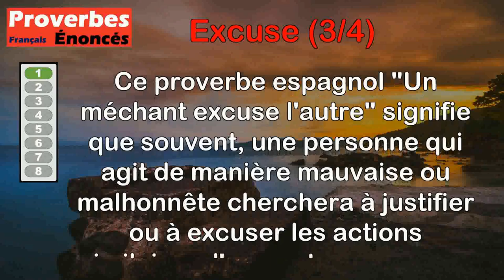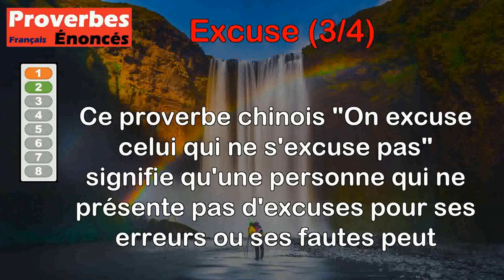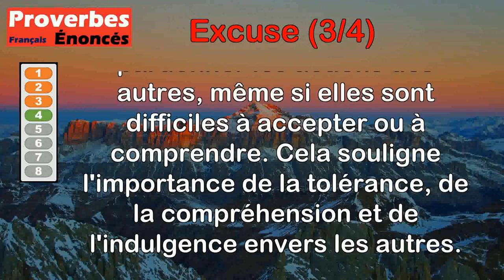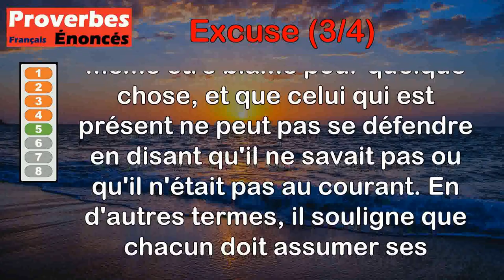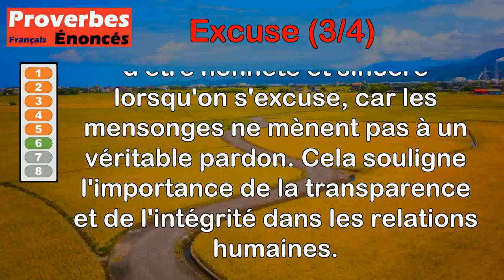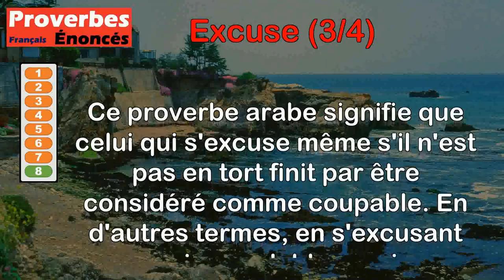Proverbes - Excuse (3 de 4)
00:00 Introduction
00:08 Proverbe Espagnol - Un méchant excuse l'autre.
00:56 Proverbe Chinois - On excuse celui qui ne s'excuse pas.
01:39 Proverbe Français - J'excuse les erreurs, et non les cruautés.
02:12 Proverbe Français - Qui comprend tout excuse tout.
02:53 Proverbe Français - Absent n'est pas sans coulpe et présent sans excuse.
03:28 Proverbe Grec - On ne doit accorder le pardon à celui qui s'excuse par des mensonges.
04:04 Proverbe Ivoirien - Excusez la fille qui, par manque d'expérience, a brisé son canari.
04:45 Proverbe Arabe - Qui s'excuse sans être en faute, s'en acquiert une.